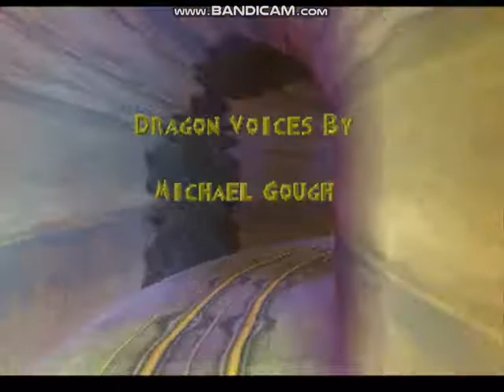Spyro The Dragon - Gnasty's Loot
Here is Gnasty's Loot: I play this game a lot when I was either three of four year old and I'm still playing this game to this very day. I usually beat this in one sitting. I loved the music, flying stages, and the challenge is awesome. I'm playing this game because of the Spyro Reignited Trilogy coming out this year and I have high hopes for this Reignited Trilogy.